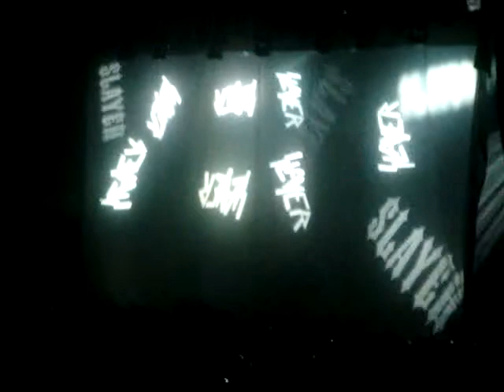SLAYER world Painted Blood live American Carnage 2010